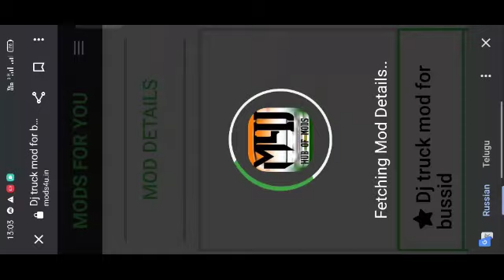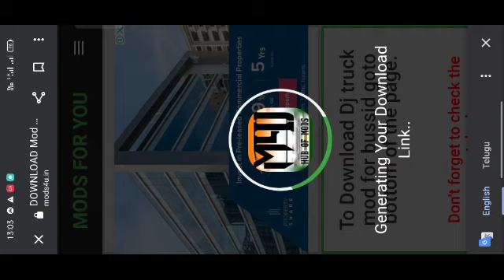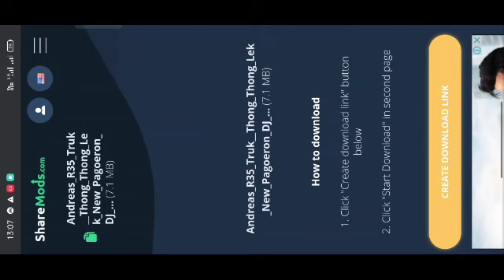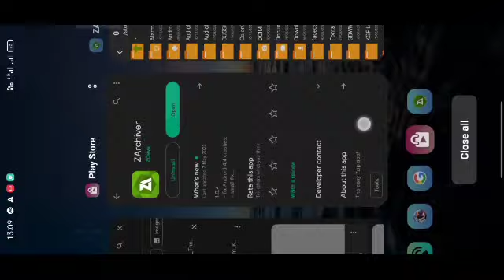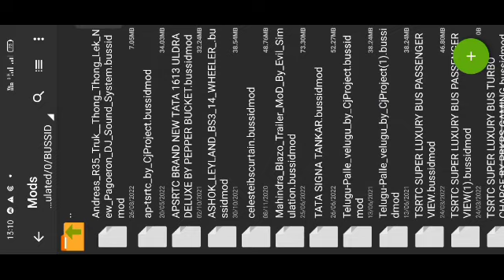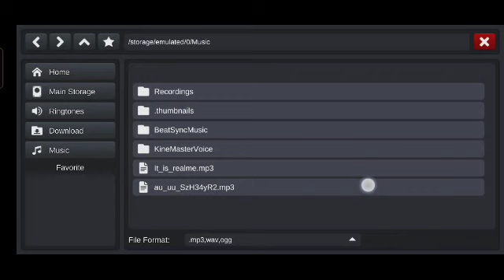Dj sound system truck mod in bus simulator indonensia download link##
Apsrtc pallevelugu bus mod download link watch this video